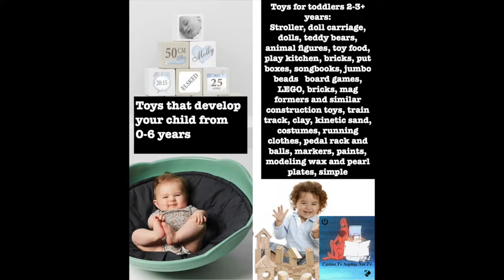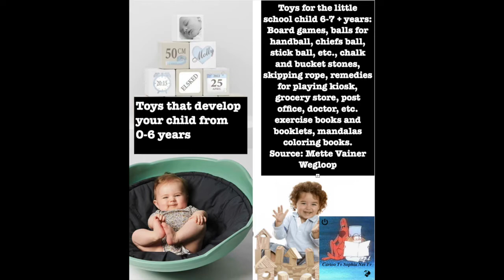Paver pol sculpture Development And Fun. Toys That Make Children Smarter. And Funny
Toy Test. Toys That Make Children Smarter. And Funny. Paver pol sculpture